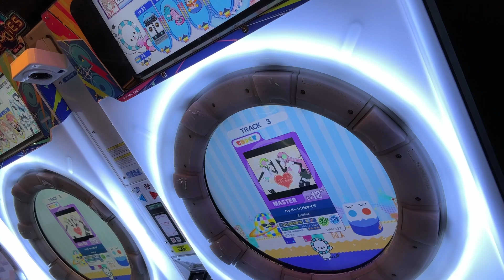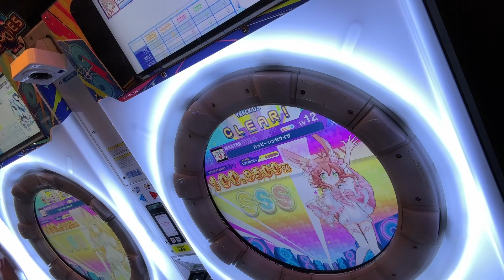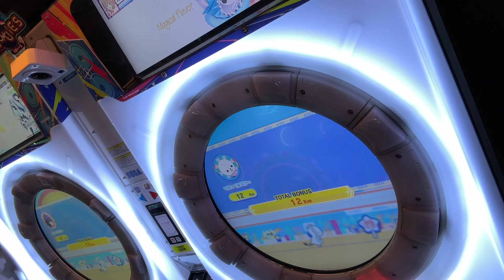ハッピーシンセサイザ でらっくすAP